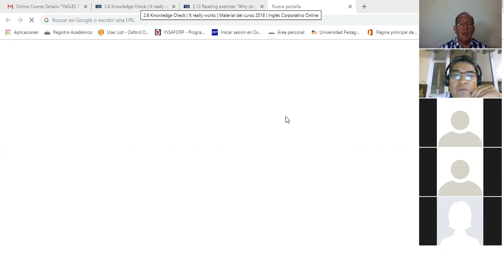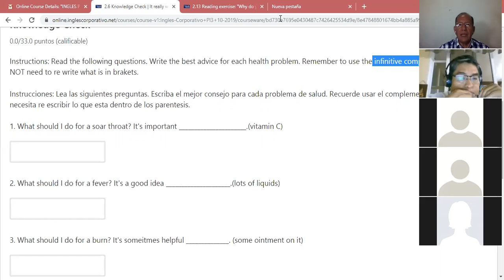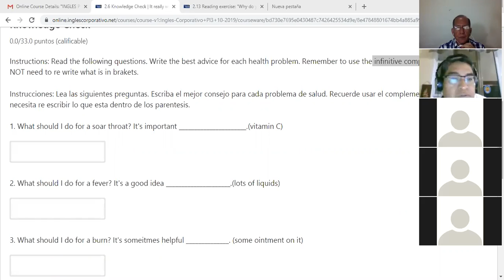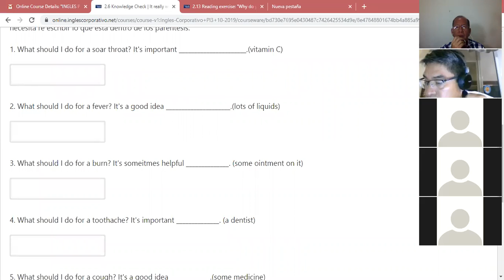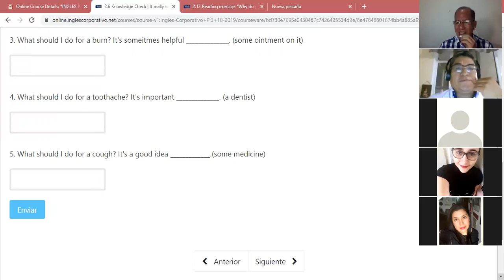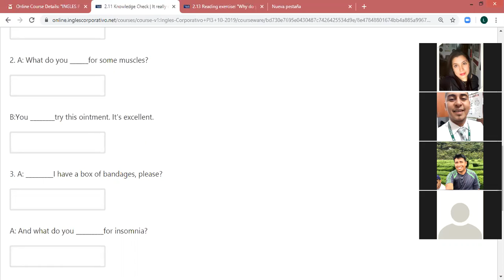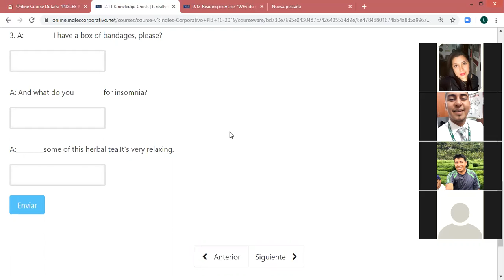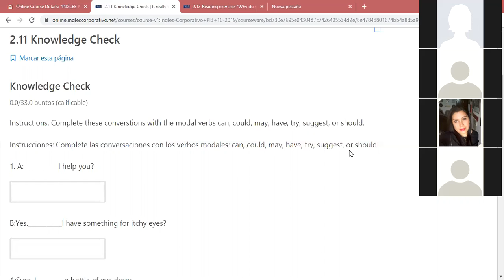Ingles Corporativo- Infinitive complements